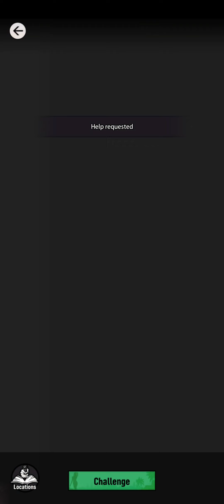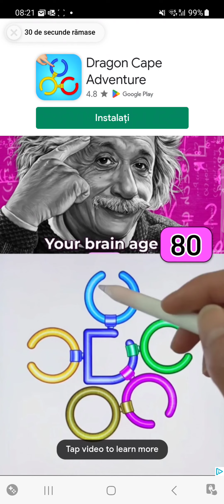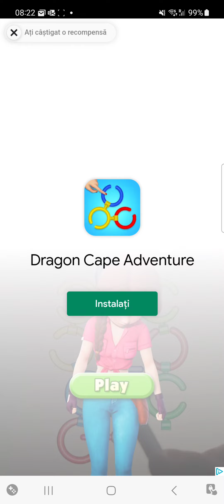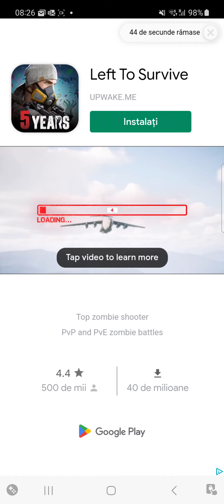City of wars | STREETSIDE SHOUTOUT | GANG | WARDAY newmission newvideo new heroes day3 part1